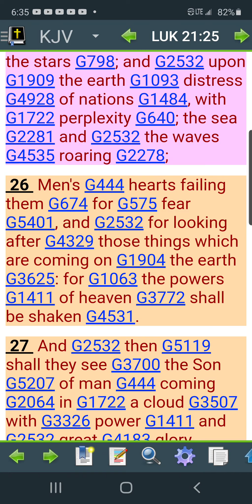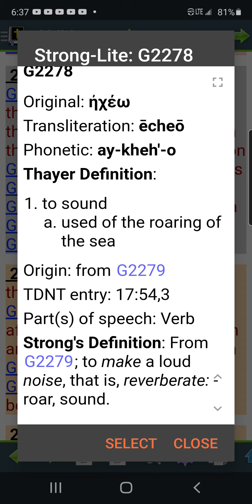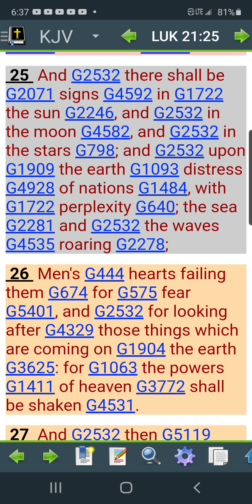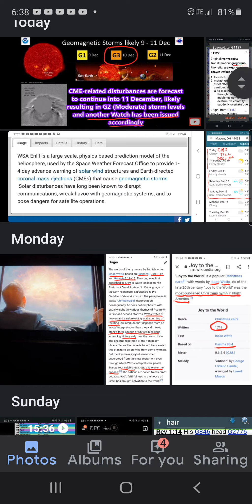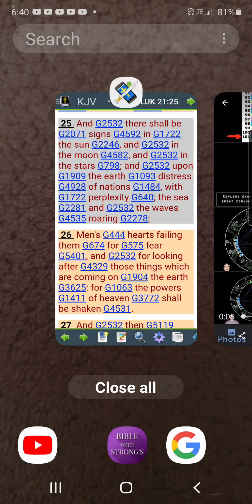SEAS AND WAVES ROARING